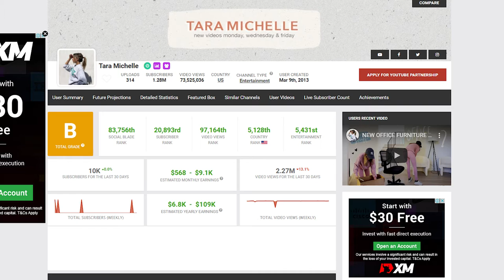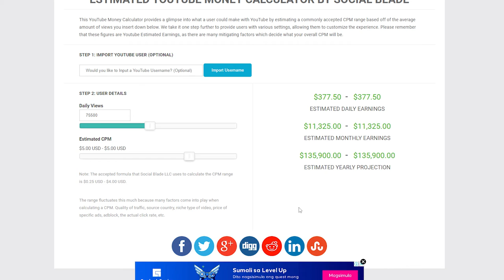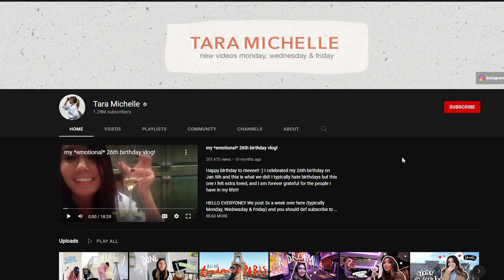How Much Does Tara Michelle Make on YouTube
Learn How Much Does Tara Michelle Make On YouTube

In this video I will show you how much does Tara Michelle makes on YouTube.

Here's a short video about Tara Michelle earnings on YouTube.